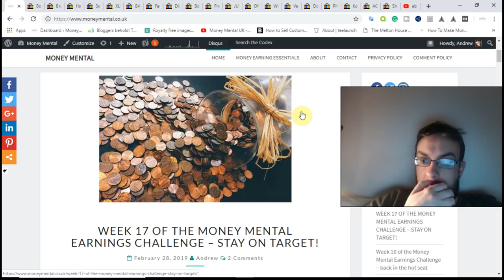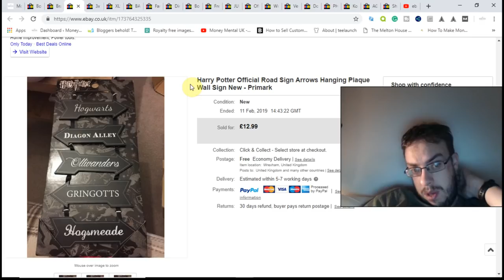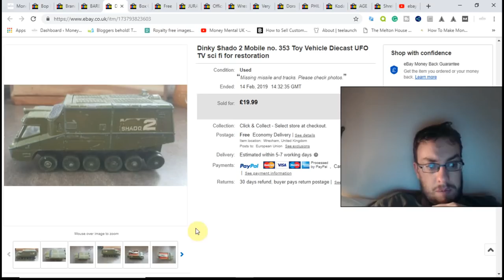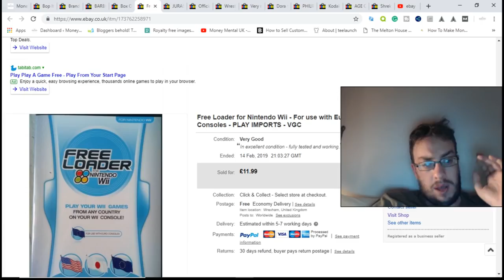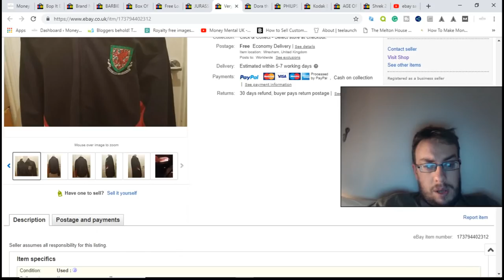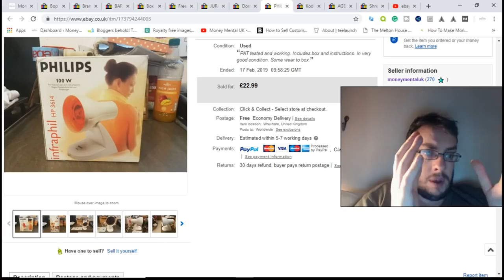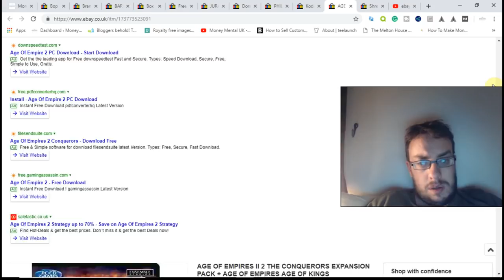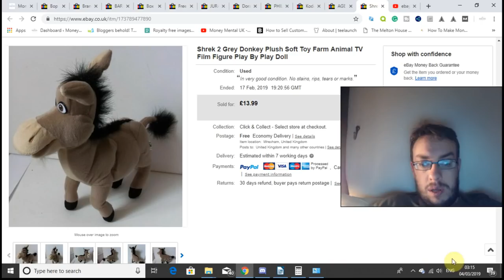ebay sales update #14 ebay UK reseller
A selection of items that sold week commencing 11/02/19 My lighting setup for product photos:
My Light / Photo Box:
Bubble Wrap:
Tape Gun:
100 x D1 Padded Envelopes for shipping DVDs, Games, Etc
50 x F3 padded envelopes (perfect for shipping 2 DVDs/games side by side)
Packing Tape:
36 rolls of brown tape:
36 rolls of clear tape:
Large 21 x 24 polymailers:
12 x 16 polymailers:
17 x 24 polymailers:
Brown Packing Paper:
Black cling film:
Royal Mail Size Guide:
Sticky Label Remover:
Weighing Scales:
Mannequin:
Bobble remover:
Shoe shapers: